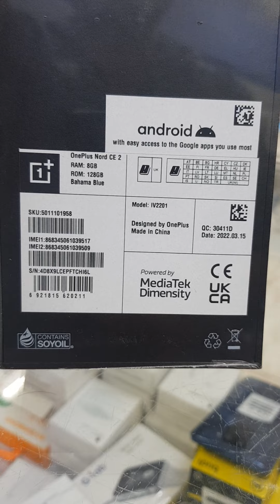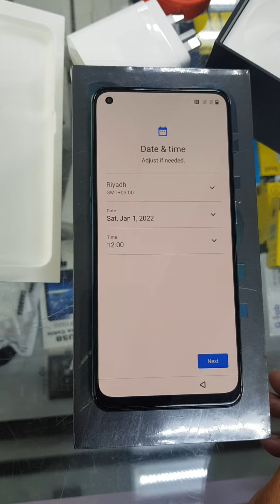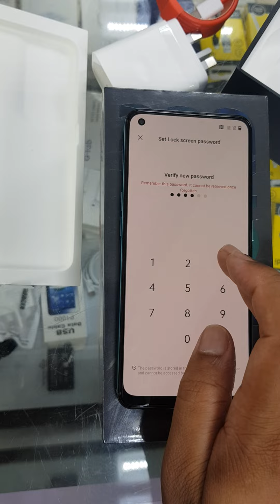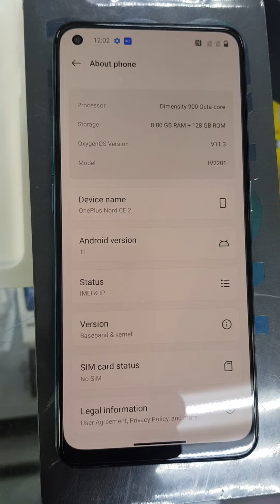one plus Nord unboxing and review 128gb 8ram full video...🌹🌹🥰